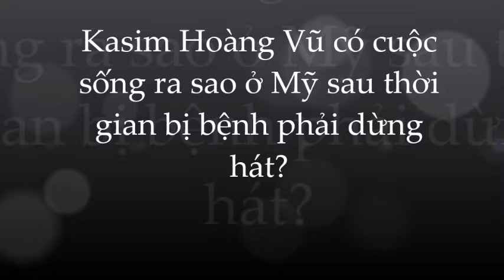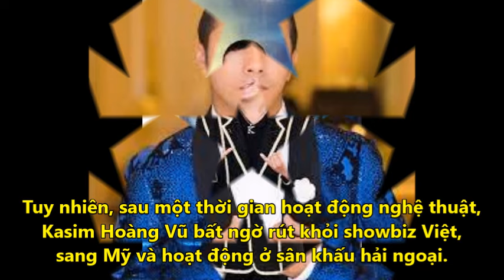Kasim Hoàng Vũ khuôn mặt biến dạng vì bệnh tật; cô đơn & buồn bã nơi đất khách